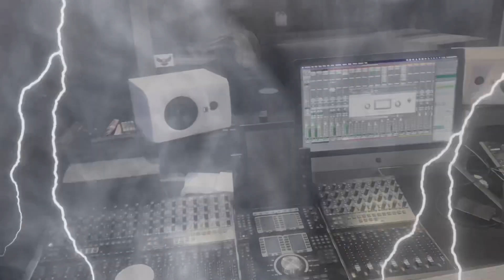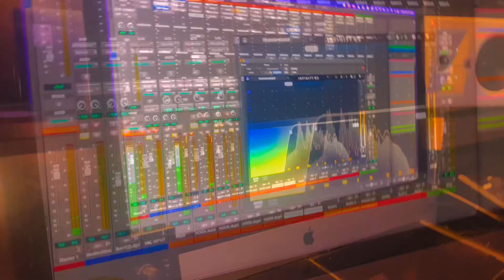“ Risk it All “ Mixing Session ft G-Cess Big36oz MercyBeatz